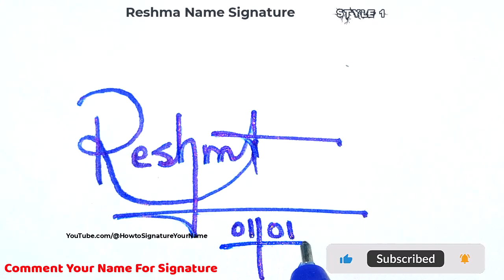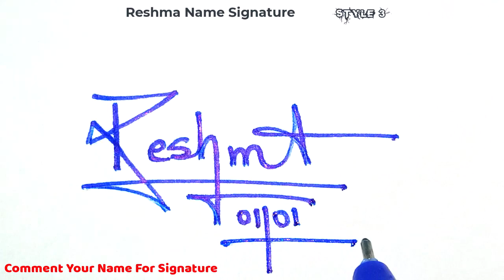Reshma Name Signature | Autograph | Billinioare signature | Signature tips/tricks | Calligraphy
Hey guys!
In this video I will show you how to make a signature of Reshma Name Signature | Autograph | Billinioare signature | Signature tips/tricks | Calligraphy